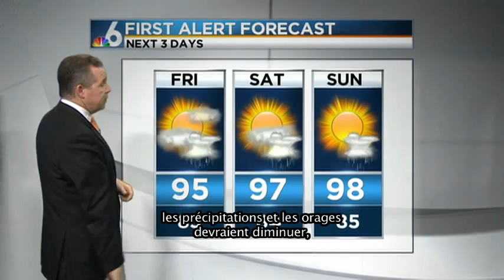WMO Weather Report 2050 - USA Miami, Français (bulletins météo de l’avenir)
WMO Weather Report 2050 - USA Miami, Français